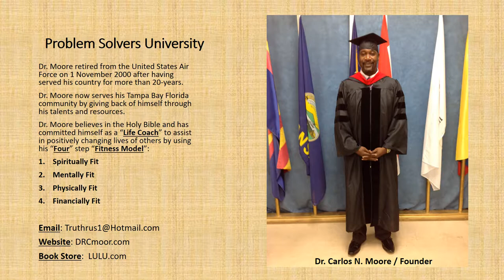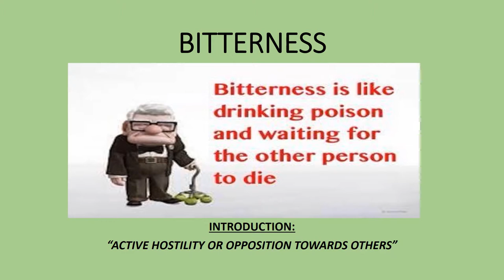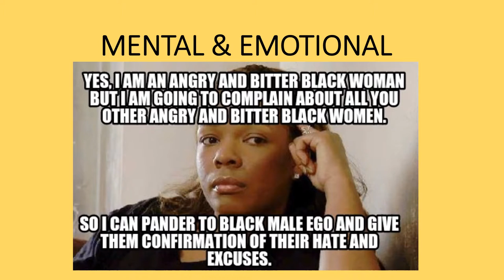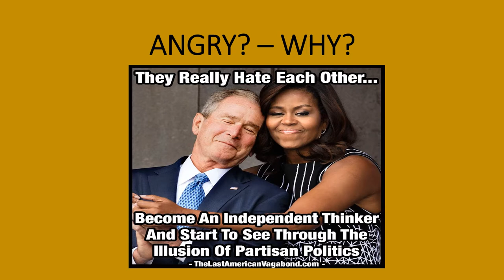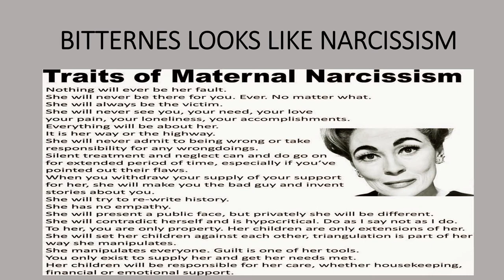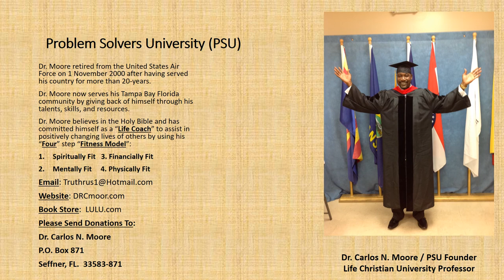BITTERNESS - SLANDER - SOLUTIONS by Dr. Carlos Moore, CEO Problem Solvers University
Dr. Moore will explain what it means to be a "Bitter" person according to the Bible.